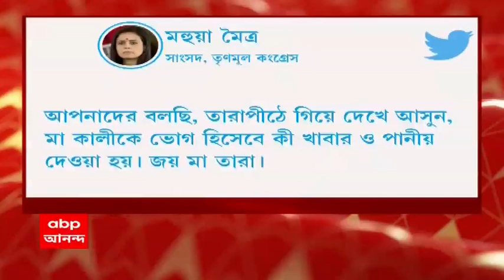Mahua Moitra: মহুয়া মৈত্রের বিরুদ্ধে এফআইআর দায়ের মধ্যপ্রদেশে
কালী বিতর্কে এবার মহুয়া মৈত্রের বিরুদ্ধে এফআইআর দায়ের। তৃণমূল সাংসদ মহুয়া মৈত্রের বিরুদ্ধে বিজেপি শাসিত রাজ্য মধ্যপ্রদেশের ভোপালে এফআইআর দায়ের। তাঁর বিরুদ্ধে ভারতীয় দণ্ডবিধির ২৯৫ এ ধারায় ধর্মীয় ভাবাবেগে আঘাত দেওয়ার অভিযোগ আনা হয়েছে।